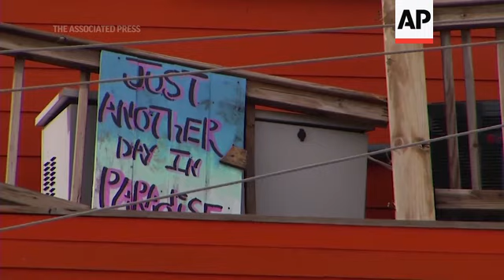Laura blasts Lousiana's coastline, damages homes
One of the strongest hurricanes ever to strike the U.S. pounded the Gulf Coast with wind and rain Thursday as Laura roared ashore in Louisiana near the Texas border, unleashing a fearsome wall of seawater and killing at least two people.
Louisiana took the brunt of the damage when the Category 4 system barreled over Lake Charles, an industrial and casino city of 80,000 people. Laura's powerful gusts blew out windows in tall buildings and tossed around glass and debris. Police spotted a floating casino that came unmoored and hit a bridge.
"By the time we figured out maybe we should leave it was way too late for us to leave," said Bethany Agosto, a Lake Charles resident. "There was four of us, it was like a jigsaw puzzle in this closet. We were on top of each other, just holding each other crying."
Port Arthur, Texas, prepared for the worst including storm surge inundating canals and waterways in the city's oil refineries, but storm walloped Cameron Parish, Louisiana as it made landfall. The Louisiana municipality is just over the Sabine Pass from Port Arthur.
In Holly Beach, Louisiana, about 40 miles east, the roaring water tore through the sleepy gulf shore town adorned with dozens of stilt houses, trailer hook-ups and canopies.
Robert Eggert said he owns rental property that he was going to check on in this small community and was taken aback at the amount of damage.
"It should not look like a war zone," Eggert said. "It's vibrant, no debris, there are RVs, travel trailers, people, canopies, flags, and most of all — life."